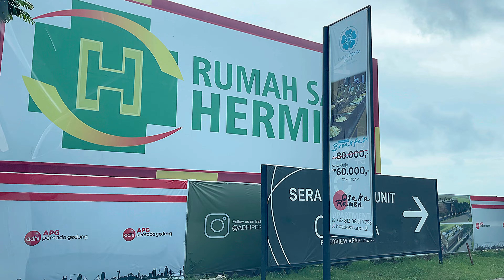PIK 2 OSAKA APARTMENTS RS HERMINA OSAKA RUKO RESIDENCE UPDATE MARCH 2024 TERBARU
4K PANTAI INDAH KAPUK 2 OSAKA APARTMENTS RUMAH SAKIT HERMINA OSAKA RUKO RESIDENCE UPDATE MARCH 2024 TERBARU

BY ASG AGUNG SEDAYU GROUP